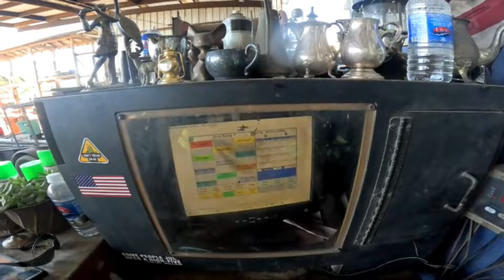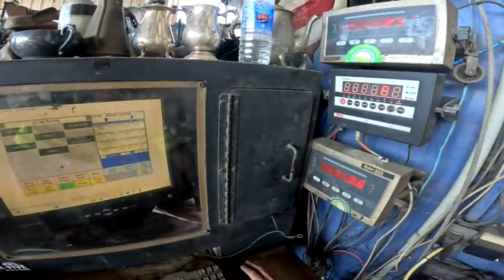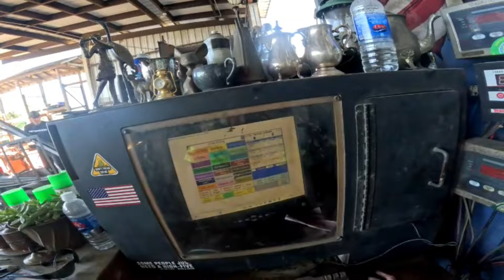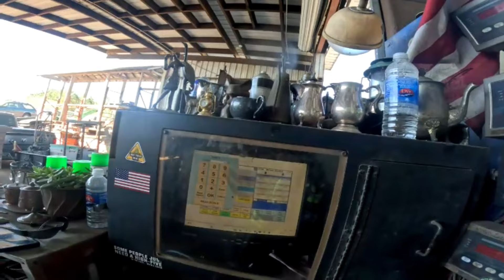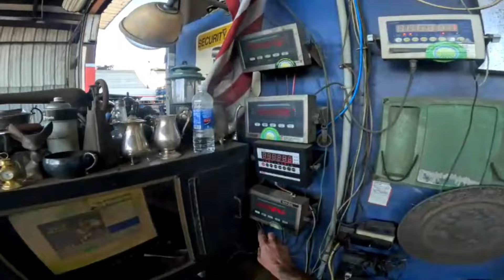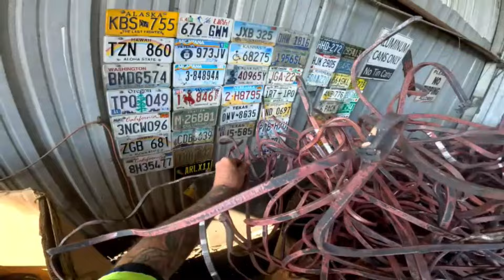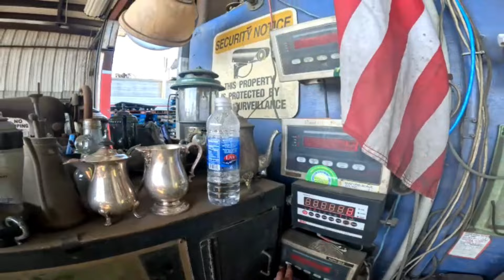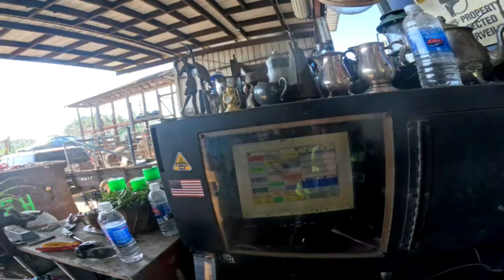WORKIN THE SCRAPPERS